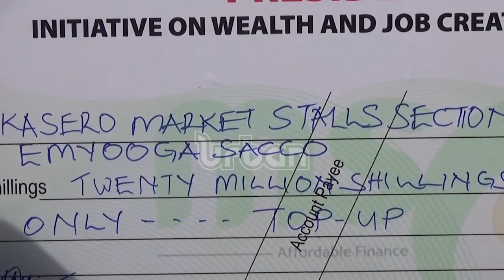Emyooga performing Sacco's awarded more 20M seed capital